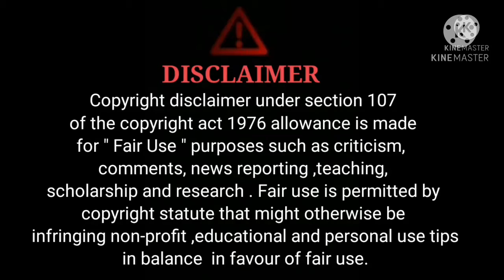🇮🇳Happy Independence Day 🇮🇳|| tri color rangoli design🎨|| rangoli for 15 August ❣❣